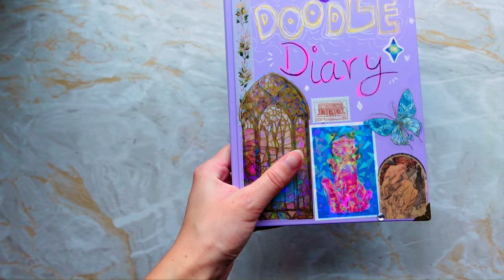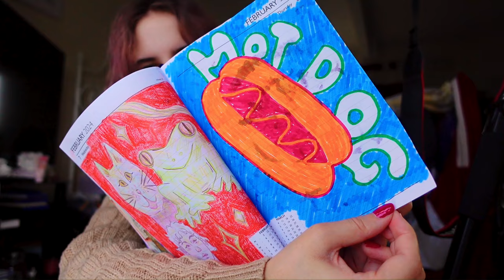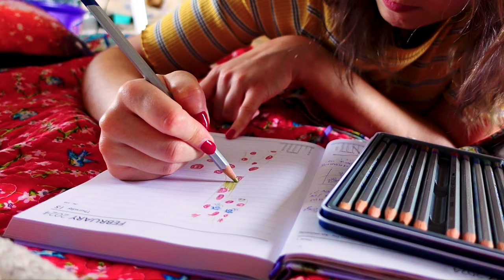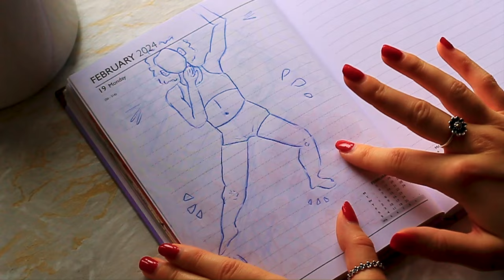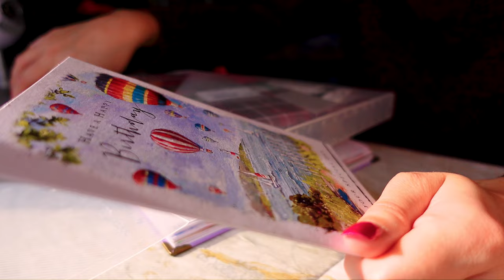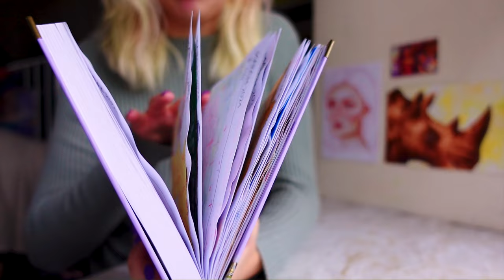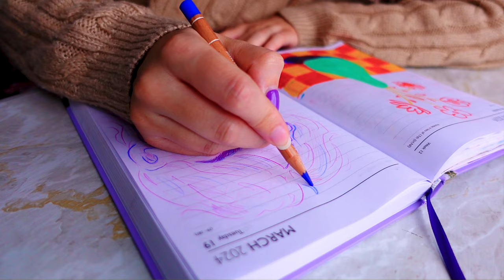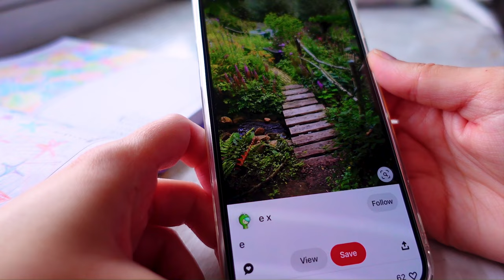An Impossible Art Challenge: Can I Draw EVERY Day for TWO Months?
♡ Hello! Can I Draw EVERY Day for TWO Months in this impossible art challenge?? It's the second part of the daily doodle diary art challenge and this time I'm showing you every piece of art I created in just 2 months of non-stop art!!

I hope you enjoy watching this crazy non-stop art challenge!

❈ chapters ❈
00:00 A Random Prompt
02:02 ASMR Journaling
04:41 Watercolor Experiments
08:27 Cute & Ugly
10:03 Mini Art Haul
13:06 The Light Landscape
14:20 Let's Junk Journal
16:45 Making a Mess
19:48 Castle Visit
21:52 Purple Portrait
23:32 Rainbow Color Pencil Fun
26:38 3 Months Completed